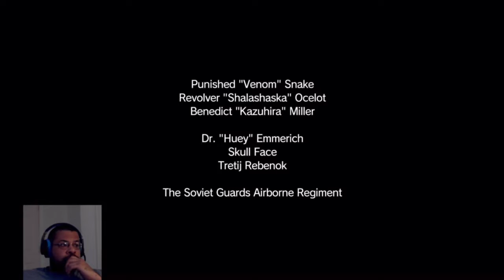Episode 12: Hellbound | Metal Gear Solid 5: The Phantom Pain